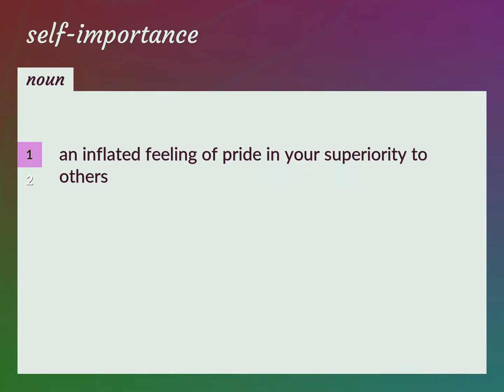Self-importance | meaning of Self-importance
What is SELF-IMPORTANCE meaning?